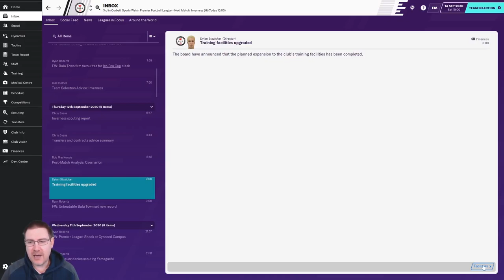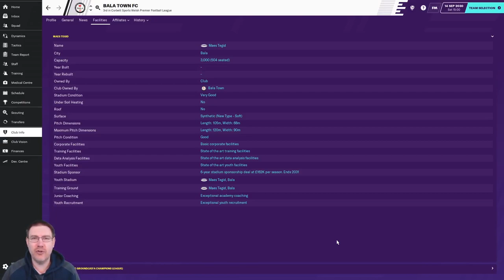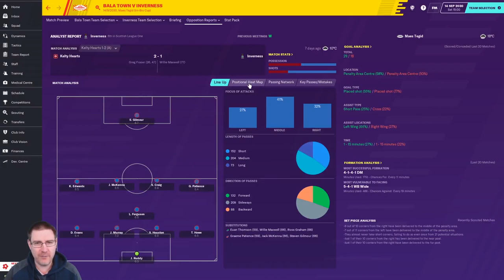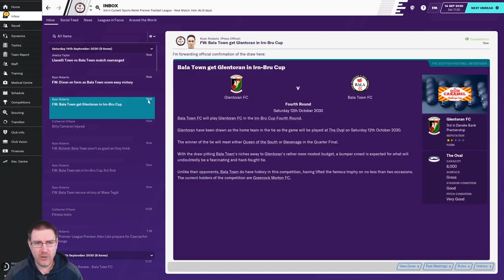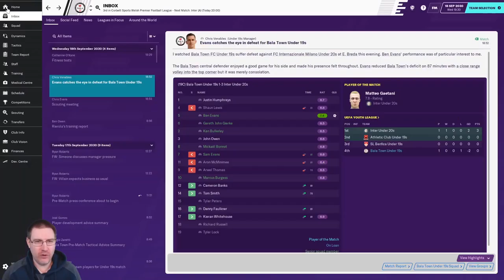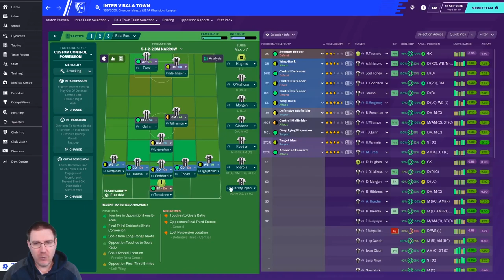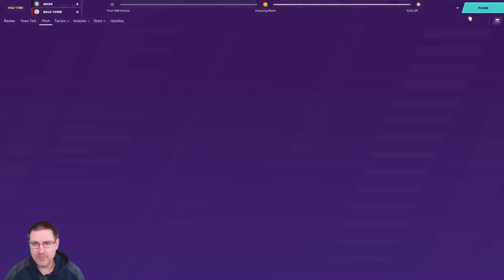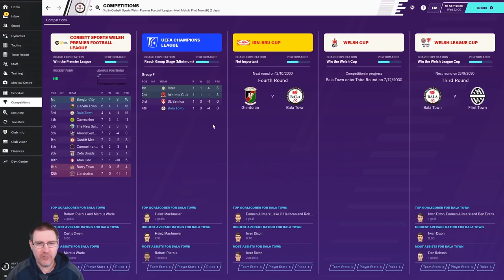FM20: CHAMPIONS LEAGUE GROUP STAGE BEGINS! - Bala Town S12 Ep3: Football Manager 2020 Let's Play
Welcome to my Football Manager 2020 Let’s Play series, The Impossible Dream, with Bala Town FC of Wales as we seek to win the Champions League with the club on FM20. In this episode, we play Inverness in the IRN-BRU 3rd Round before beginning the Champions League group stage vs Inter Milan!